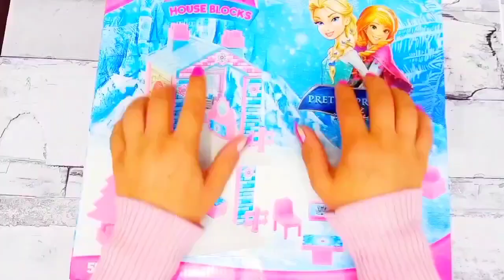ASMR 5 MYSTERY SURPRISES Disney Princess Miniature Dolls Satisfying Unboxing NO Talking Video DIY